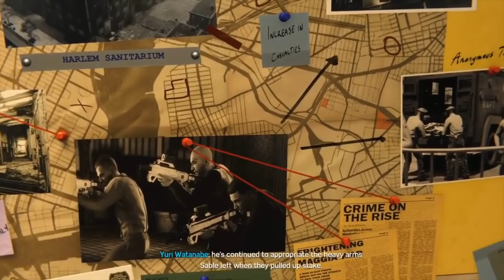Spider-Man Ps4 Turf Wars DLC All Cutscenes Movie Inc SECRET ENDING